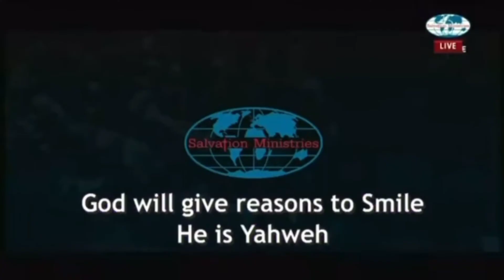Allison Alice Ministers at Bonny Miracle Crusade with @davidibiyeomieonline 🔥🔥🔥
Reasons to Smile by Allison Alice is Soul lifting and highly Inspirational 🙏🥺